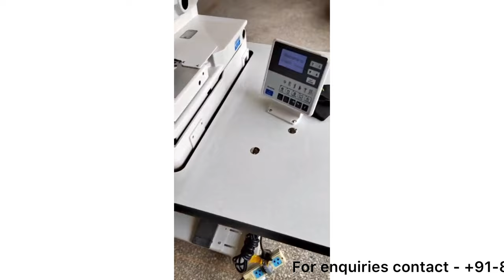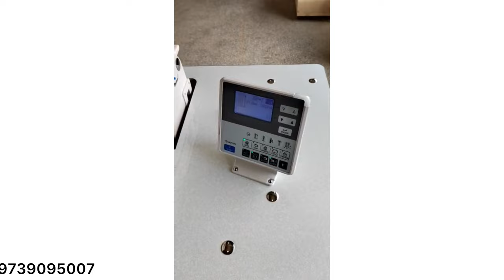JAGKING JK-9820 Eyelet/Keyhole Kaj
JAGKING JK-9820 Keyhole Kaj Machine with built in 9 types of patterns .
This machine is used for button hole for denims/pants .